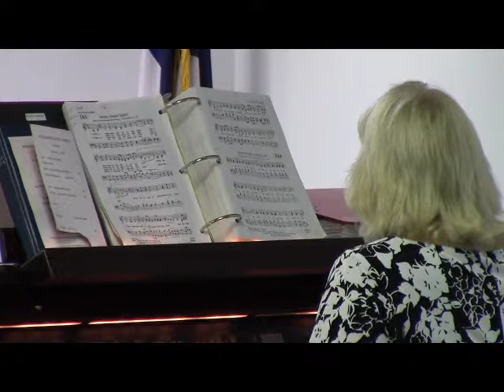2017 10 01 AM Cathy Lyons Sweet Sweet Spirit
Cathy Lyons Plays “Sweet, Sweet Spirit” on Sunday October 1, 2017 at Friendship Baptist Church in Sun City Center, Florida. Visit the Church website at fbcscc.org.